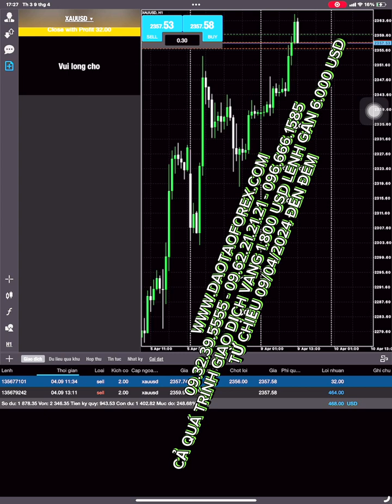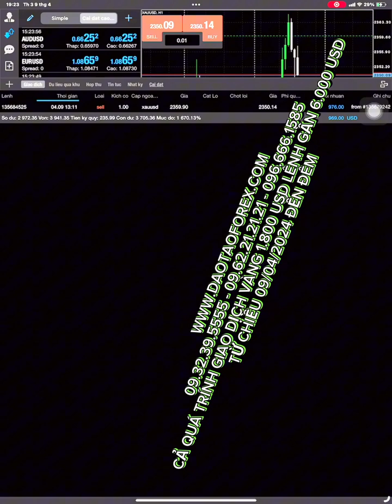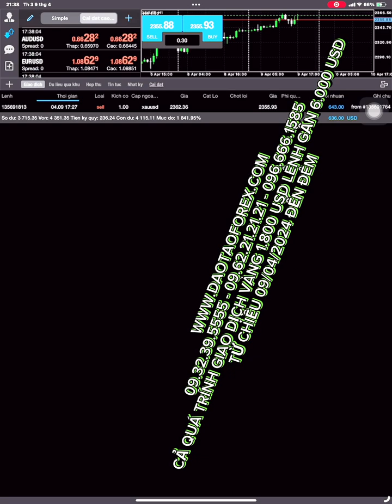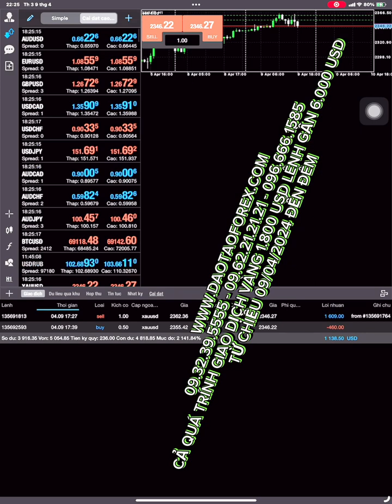CÁC PHƯƠNG PHÁP VÀ KỸ NĂNG FOREX ĐƯỢC THẦY TRẦN QUỐC MINH ÁP DỤNG THỰC TIỄN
Với những chia sẻ giao dịch Forex của thầy Trần Quốc Minh, cộng đồng và mọi nhà đầu tư Forex có thể thấy rõ, những giá trị của những phương pháp Forex được thầy vận dụng thực tiễn đầy hiệu quả, cũng như tạo ra các giá trị để chia sẻ Forex đến mọi nhà đầu tư Forex cùng theo dõi đánh giá, và thấy rõ thực tế chia sẻ Forex này!
ĐÃ CÓ NHÀ ĐẦU TƯ FOREX NÀO THẦY RÕ THỰC CHIẾN SCALPING FOREX LÀ GÌ CHƯA
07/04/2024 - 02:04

Vậy các phương pháp Forex nào được thầy Trần Quốc Minh hay đưa vào thực tiễn trên thị trường Forex, để áp dụng và chia sẻ Forex ra ngoài thị trường, để cộng đồng cùng mọi nhà đầu tư Forex có thể thấy rõ thực tiễn này, xuyên suốt cả chẳng đường dài mà thầy đã chứng minh đầy hiệu quả này!

 Những phương pháp Forex thường được nhà đầu tư Forex có thế thầy, thầy Trần Quốc Minh đưa vào áp dụng đầy hiệu quả là:

1. Phương pháp giao dịch Forex scalping.
2. Phương pháp giao dịch Forex heg.
3. phương pháp giao dịch Forex nhồi lệnh.
4. Phương pháp giao dịch Forex lướt.
5. Phương pháp giao dịch Forex swing.
6. Phương pháp giao dịch Forex Price Action.
7. Phương pháp giao dịch Forex MARTINGALE.
8. Phương pháp giao dịch Forex BREAKOUT.

Thêm vào đó là những kỹ năng giao dịch Forex, được thầy Trần Quốc Minh đã rèn luyện xuyên suốt cả quá trình dài, để có thể thuần thục, cũng như hiểu rõ về thị trường giao dịch Forex, cho chính từng giao dịch Forex, và những giá trị cần để xử lý lệnh của chính thầy Trần thị trường Forex, mỗi khi thầy đưa ra giá trị giao dịch Forex.

Những kỹ năng giao dịch Forex được thầy Trần Quốc Minh dẫn chứng đầy hiệu quả, bằng chính những giao dịch Forex xuyên suốt cả chặng đường dài hơn 10 năm qua đó là:

1. Kỹ năng giao dịch Forex điểm vào lệnh.
2. Kỹ năng giao dịch Forex xử lý lệnh.
3. Kỹ năng giao dịch Forex vận dụng khối lượng trong giao dịch Forex của thầy.
4. Kỹ năng giao dịch Forex đánh tin "trong đó tin NF và FOMC hay CPI đều được thầy chứng minh thực tế cùng học viên để chia sẻ đến cộng đồng".
5. Kỹ năng nuôi lệnh trong giao dịch Forex.

Giá trị nào cùng cần được dẫn chứng bằng thực tiễn, thế nên những chia sẻ giao dịch Forex từ thầy Trần Quốc Minh, đều là những dẫn chứng cụ thể cho từng giao dịch Forex, và từng biến động trên thị trường Forex, xuyên suốt cả chặng đường dài phát triển đã qua, và đang của thầy Trần Quốc Minh!

Sẽ không có chuyện những chia sẻ Forex của thầy Trần Quốc Minh, là những phân tích mõm trên trading view, cũng như dùng backtest để gáy rằng đó là phương pháp hiệu quả. Tất cả được khẳng định giá trị bằng chính giao dịch Forex live thực tế, và bằng chính lịch sử giao dịch Forex của thầy Trần Quốc Minh, để chia sẻ đến cộng đồng cùng mọi nhà đầu tư Forex, cùng đánh giá rõ hiệu quả của phương pháp Forex, và giá trị kỹ năng giao dịch Forex từ thầy chia sẻ.
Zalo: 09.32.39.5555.